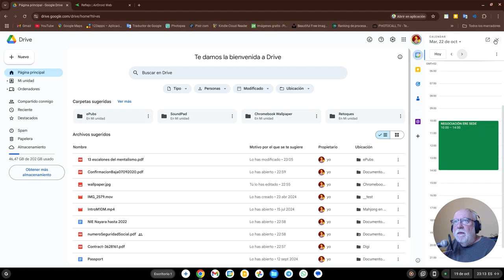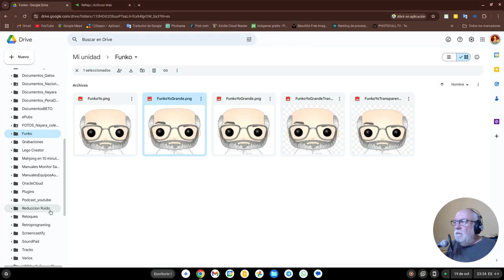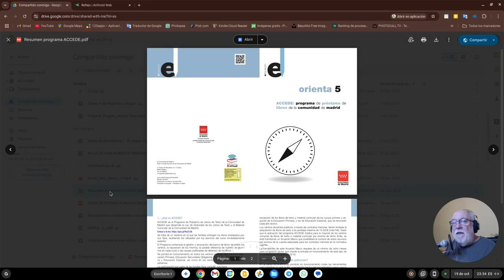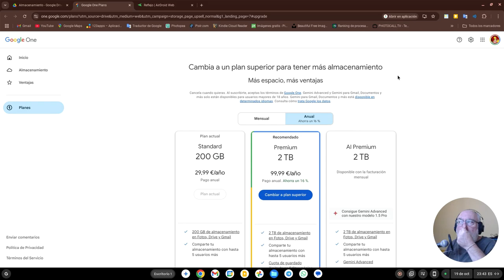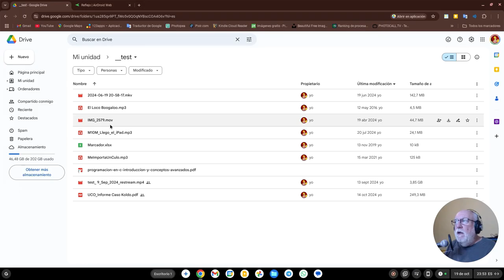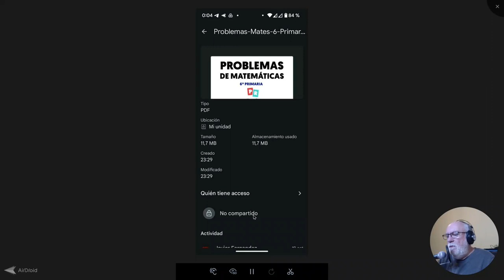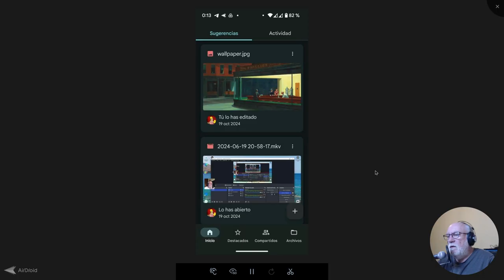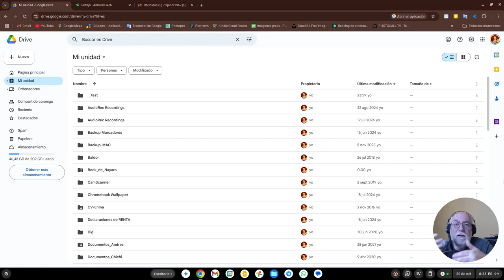Experiencia Google - Drive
En este nuevo capítulo de "Experiencia Google" hoy veremos la nube de Google, Google Drive, y sus posibilidades tanto en escritorio como en el teléfono.